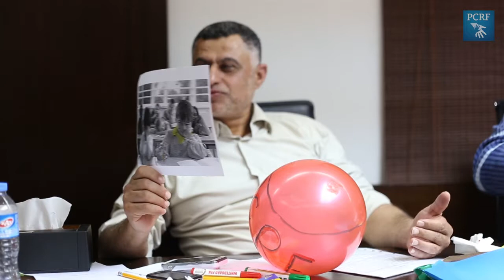The Gaza Mental Health Project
The Gaza Mental Health Project is committed to identifying and treating children in Gaza in need of mental health care. Furthermore, the project aims to highlight the importance of addressing mental health care as a vital aspect of maintaining a normal and happy life, specifically in traumatic environments. This project will help transform the provision of mental health care in Gaza, in turn providing children with hope for a bright future.